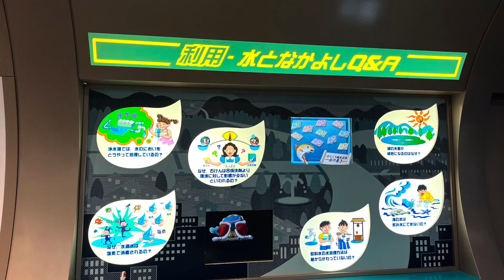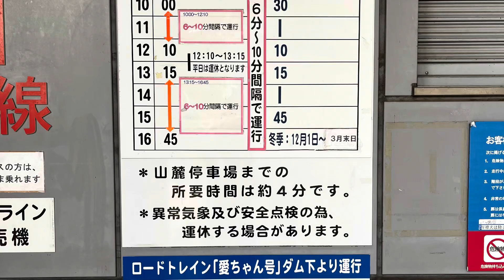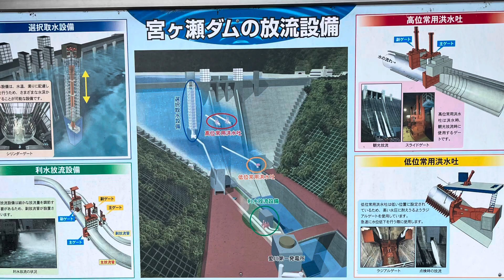宮ヶ瀬ダム 2023.8.20